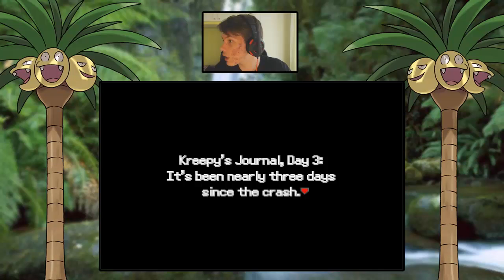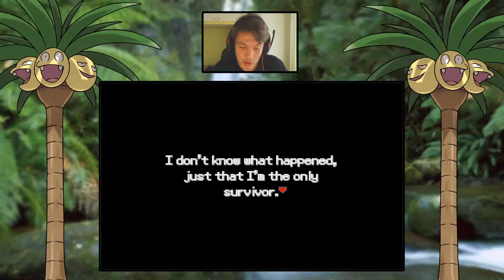IL DIVINO MERDA COME STARTER??? - POKEMON SURVIVAL ISLAND ITA [EP.01]